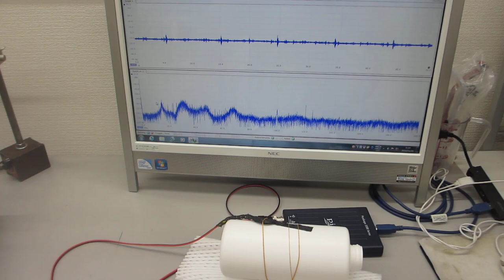ポリイミドフィルムに鉄めっきを行った部材を利用した超音波プローブ（超音波システム研究所）